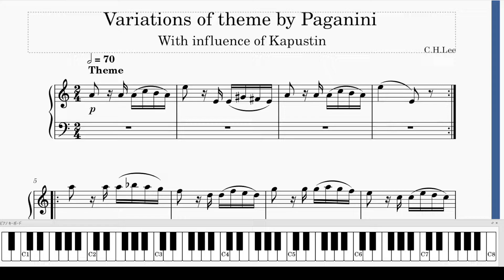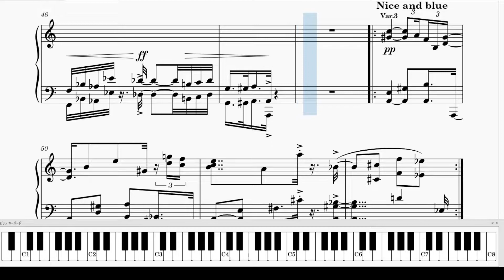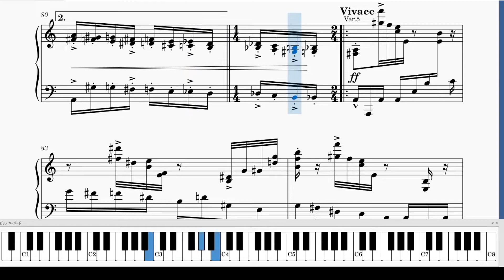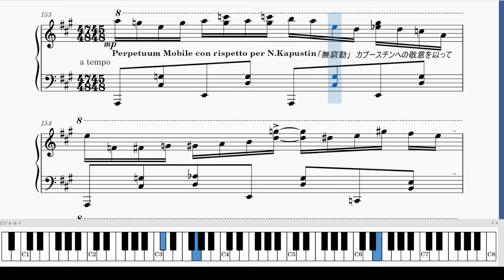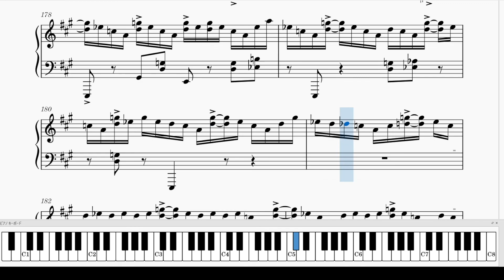【ジャズ風アレンジ】パガニーニの主題による変奏曲【作曲】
パガニーニの主題による変奏曲
〜カプースチンの影響と共に〜

どうも、MuseTubeのLeeです。
撮りたい通りにMusescore3が動いてくれなくて悩んでます。
まあ当たり前なんですけどね、彼、フリーソフトなうえに楽譜ソフトですから、まさか初演もどきのためにこんなハードな演奏をさせられるとは夢にも思ってなかったでしょう。

さて、この曲を作ろうと思った理由、ですが・・・
2020年に偉大なる作曲家、ニコライ・カプースチン氏は逝去なされたわけです。

個人的には彼に、もっとピアノソナタを書いてほしかったのですが・・・

追悼の気持ちをこめて（およそ2年遅れ）作りました。

彼をできるだけオマージュしつつ、俺の色を出しすぎないようにするのに、産みの苦しみを大分味わいました。

どうすれば、ただ俺がちょっとジャズ風に作ったってだけじゃなく、最低限カプースチン「風」に思ってもらえるだろう、と。

そして、クライマックス。彼の作品でも有名なソナタ2番の最終楽章を引用させていただきました。変奏元はもちろんパガニーニの主題で、しかしかの無窮動を適用して。大変でしたｗ

そして、今回彼を研究しながら曲を作るうえで、私もまだまだ精進せねばならぬと痛感しました。

いつか必ず、肩を並べられるような偉大な作曲家になるために、これからも努力を重ねていきます。

そして、皆様の応援も、とても励みになります
よかったら、感想など、コメント欄に頂けると幸いです

長々と、失礼。LEEでした。

R.I.P
Nikolai Kapustin
1937~2020